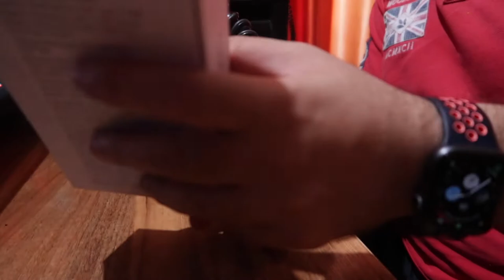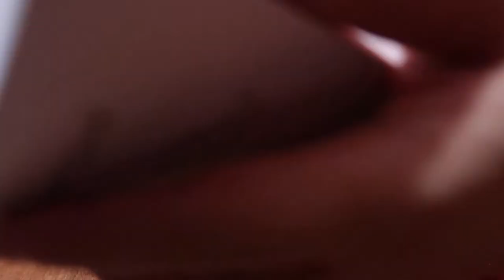Google Pixel 4a Unboxing and Camera Review India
Microphones:
zoom h2n

Gimbal I use :